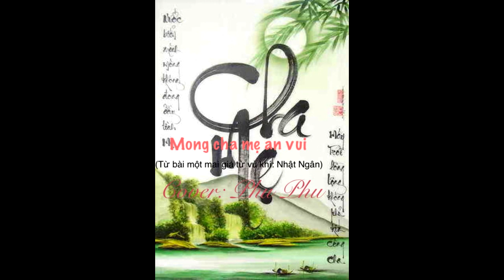clip gây sốc cộng đồng nhà tui